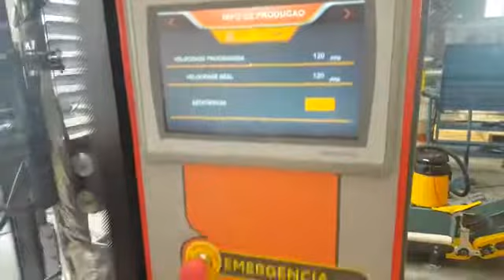Envasadora continua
Envasadora continua de alta velocidad